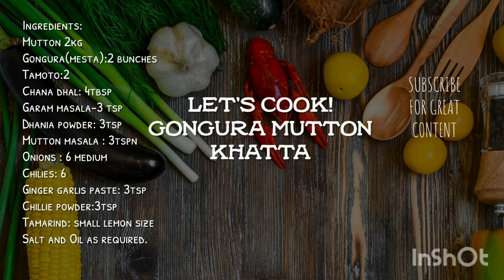Gongura(mesta) Mutton Khatta🍖# Sour yummy curry😋👌#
Super Taste#try it#👌